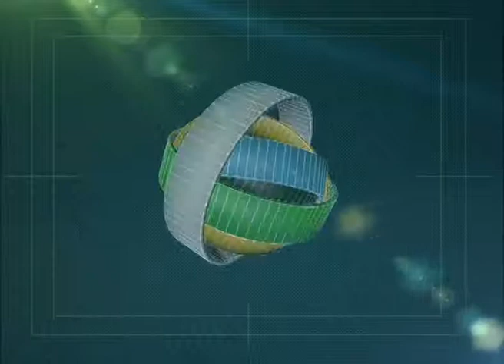BARILOCHE: ENCUENTRO DE CLUBES DE CIENCIAS DE LA PATAGONIA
Comenzó hoy en Bariloche el “1° Encuentro Patagónico de Clubes de Ciencia” en el que participan un centenar de jóvenes de las provincias patagonicas. Los Clubes de Ciencia permiten acercar a los jóvenes al mundo científico y a la sociedad en la que vivimos y realizar propuestas científicas que permitan mejorar su entorno